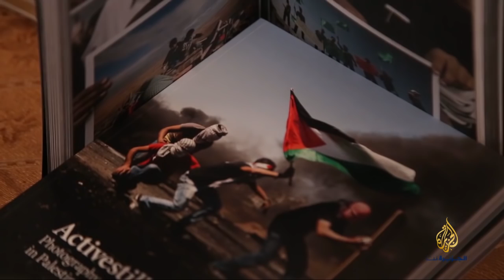معرض صور "أكتف ستل" بالقدس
انطلق الأربعاء في المسرح الوطني الفلسطيني (لحكواتي) بالقدس معرض "أكتف ستل" للصور الذي يقدم وجه الاحتلال الواحد سواء كان في القدس أو الضفة أو القدس.